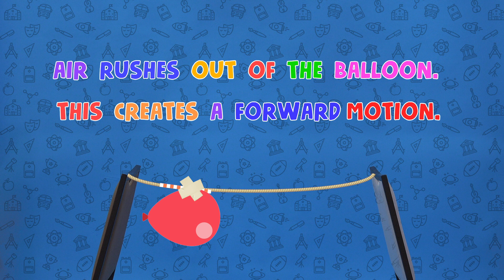EP 3 - Rocket Balloon Challenge | Jack Of All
Do you want to build YOUR very own rocket balloon? Here’s how you do it! It takes a little thrust to keep the rocket going!

Special thanks to Dwi Emas International School

Images from: Freepik and VideoHive